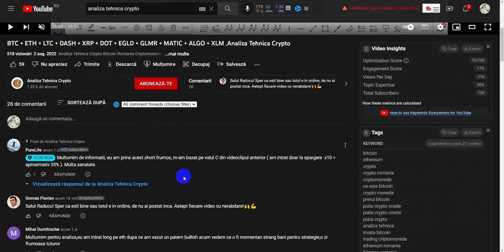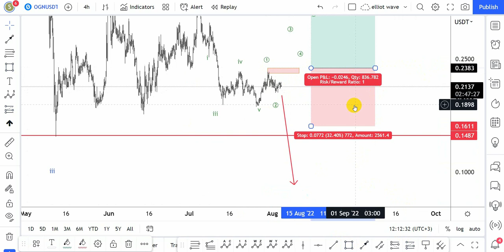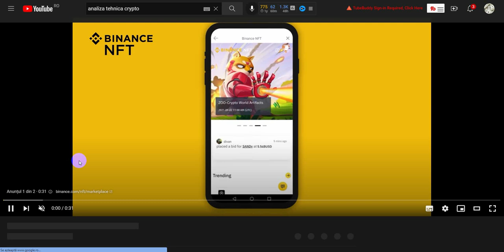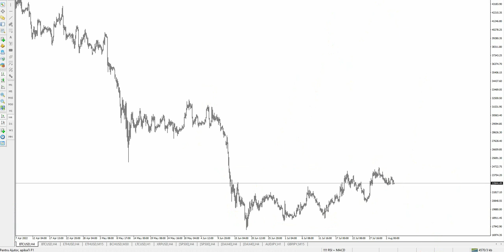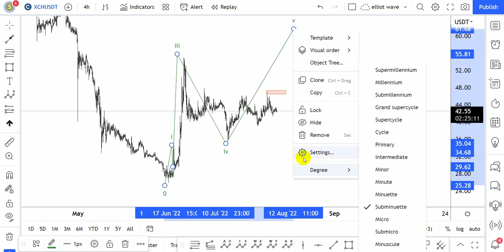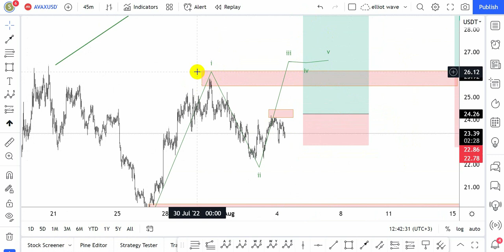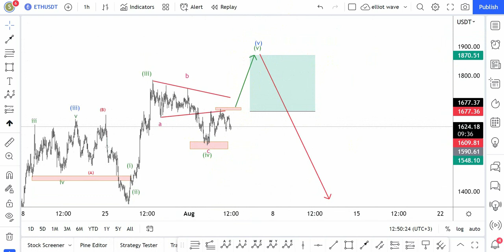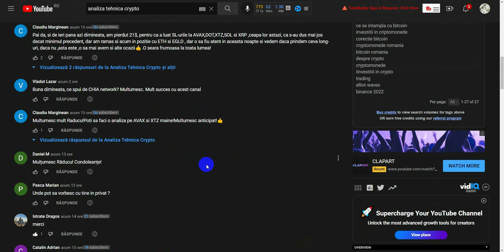AVAX +OGN + GALA + XCH + BTC + ETH + XRP .Analiza Tehnica Crypto.Bitcoin Romania.Criptomonede.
Asigurați-vă că vă abonați acum pentru a nu rata videoclipurile mele viitoare de pe canalul meu de youtubeAnaliza Tehnica Crypto.Bitcoin Romania.Criptomonede.
 In acest video de pe canalul Analiza Tehnica Crypto.Bitcoin Romania.Criptomonede. .astazi prezint evolutia pretului la Bitcoin precum si potentil predictie pentru urmatoarele ore